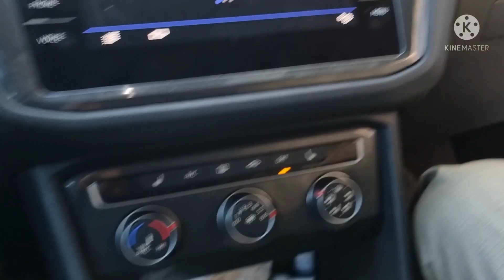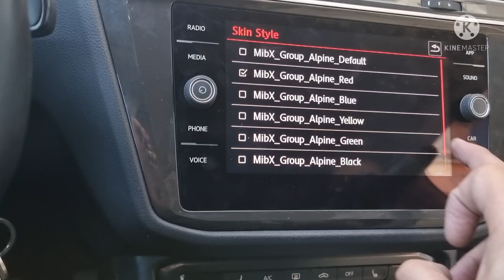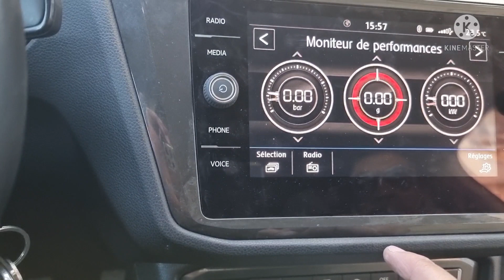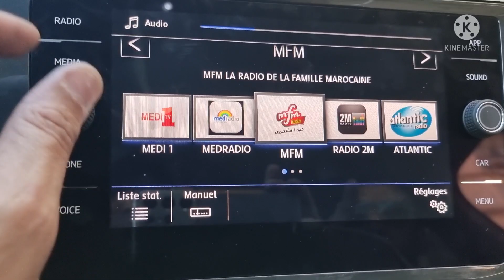VW Tiguan 2017 Instal MIB2 Facelift 8" V4 Thème Alpine App Connect Voice GPS Caméra🇲🇦GSM0661482268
VW Tiguan Fin 2017 Dédouanie

🏝 Installation Discover Media MIB2 MQB Facelift 8" Full Activation V4 Avec GPS Maroc

🚀 Ecran Facelift 8"
🚀 Lecteur 5F Avec Dernière Mise à jour 0478
🚀 Nouveau Thème Alpine Multicooleur 8 Skins
🚀 Boîte à gants Plastique Pour 5F MIB2
🚀 Bluetooth
🚀 Commande Vocale
🚀 GPS Maroc Carte 2023
🚀 Port USB Pour App Connect

🏝 Installation Caméra De Recul Poigné Angle 170°

Pour VW Golf 5&6 Tiguan Touran Passat CC Caddy Jetta

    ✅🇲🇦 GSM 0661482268